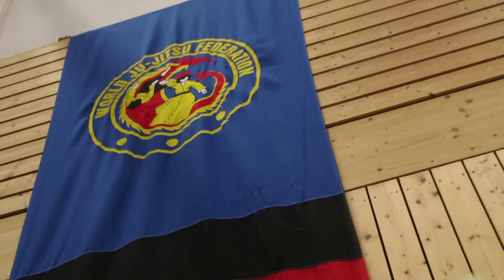Jiu Do Wettkampf BW Meisterschaft 2015 Highlights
Dieses Jahr fand der Kinderwettkampf in Gruibingen in der Sickenbühlhalle statt.

Die Highlights des Tages seht ihr hier.